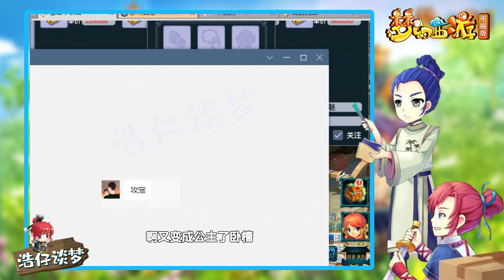梦幻西游：4分钟打成8红净台童子，一个简单道理，掉什么补什么！